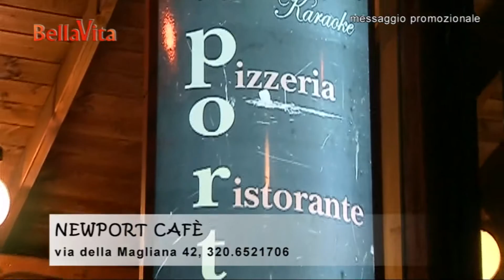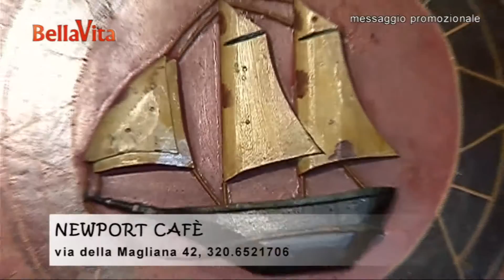newport cafè 28.12.2015